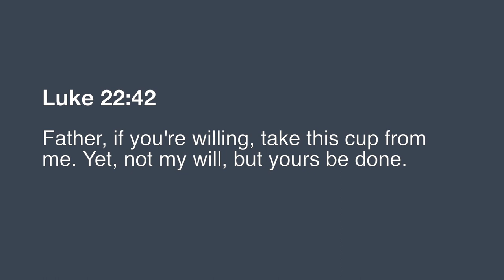Not My Will - Austin Hiller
Start You Day with AIA Episode 32 Jeremiah 22:11